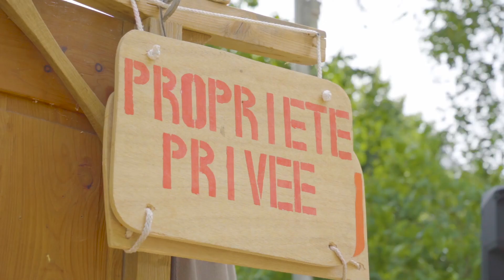Festival Hors Les Murs 2023 - Duo Kilombo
Spectacle de cirque de rue du Duo Kilombo organisé sur la place des Coulmes à Eybens lors du festival Hors les Murs 2023.

Le spectacle "Etranges étrangers" parle de notre peur des inconnus, de nos différences. C'est la rencontre entre deux personnages qui tout oppose : de la méfiance à l'amitié, on suit leurs aventures autour de portés acrobatiques, de monocycle et de jonglage.

Le festival Hors les murs est organisé par Alpes Isère Habitat, via son fonds de dotation, afin d’encourager les actions culturelles, de "déconfiner la culture", de soutenir les artistes de la région et de permettre aux locataires d’assister à des spectacles au pied des résidences, aux quatre coins de l’Isère sur la période estivale.